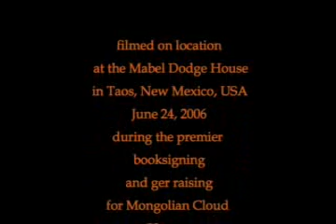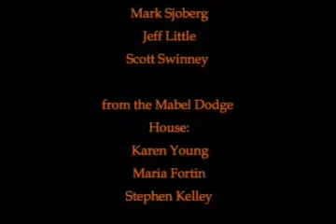The Mongolian Cloud House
This is the complete version of a video that's been up for awhile.  Complete credits at the end, better quality, and best of all, the eerie but engaging music doesn't end so abruptly...

This ger (yurt) demonstration and booksigning for Mongolian Cloud Houses took place at the Mabel Dodge Luhan House in Taos NM.